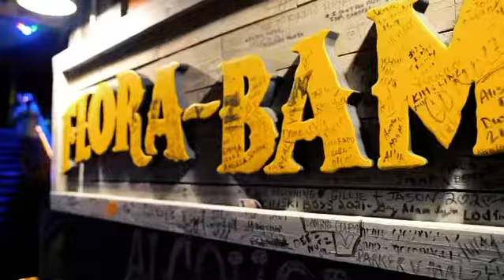Willie Traywick at the world famous Florabama!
Willie Traywick full Band love at the Florabama.